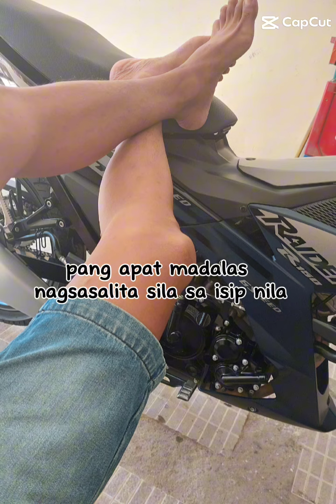January 15, 2024